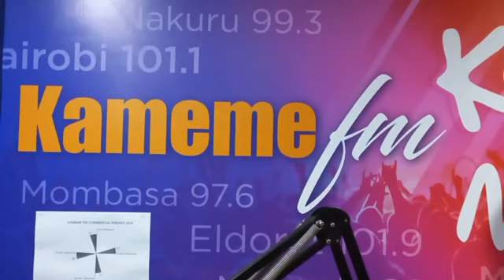Kumaatha thaa cia Ngai thiini wa